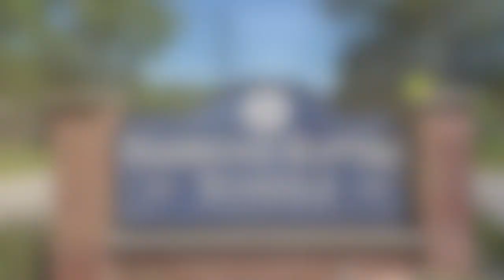HBHS 2021-2022 End of the Year Video